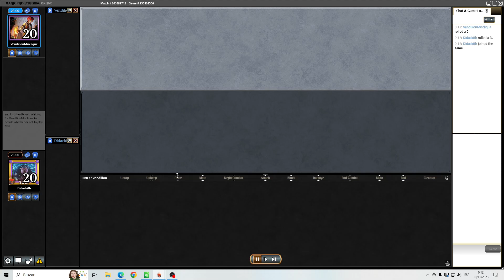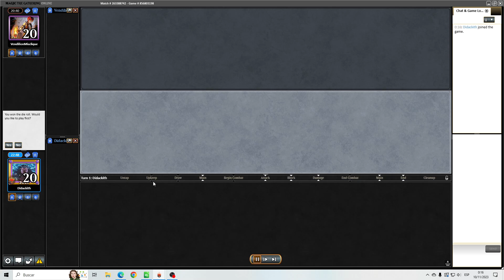🏆5-0!🏆 || THE BANE OF TEMPO PLAYERS!! || Mono-Black Aggro || Mtg legacy league (rewinded) undefeated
Here you have the second run with my fellow magician @lorenzotassone8713 's Mono-Black Aggro deck. And we trophied! Sorry for the spoiler and rewind format🙇‍♂️. Hope you still like it!🤩

Decklist:
4 Reanimate
1 Lord Skitter, Sewer King
4 Troll of Khazad-dûm
2 Sheoldred's Edict
4 Orcish Bowmasters
4 Passageway Seer
4 Ancient Tomb
3 Opposition Agent
2 Urborg, Tomb of Yawgmoth
2 Murderous Rider
2 Fatal Push
4 Dauthi Voidwalker
4 Grief
2 Culling the Weak
4 Dark Ritual
3 Wasteland
9 Swamp
2 Sheoldred, the Apocalypse

3 Thoughtseize
4 Leyline of the Void
2 Null Rod
3 Plague Engineer
1 Tourach, Dread Cantor
1 Opposition Agent
1 Sorin the Mirthless

00:00 Deck Tech
07:36 Round 1 vs Sultai Beans Tempo
14:30 Round 2 vs 4c Tempo
26:34 Round 3 vs Temur Delver
30:10 Round 4 vs Simic Beans Tempo
40:54 Round 5 vs Dimir Scam
54:10 Final thoughts